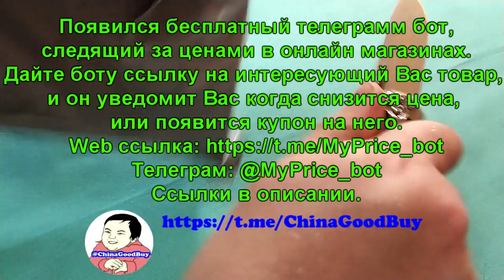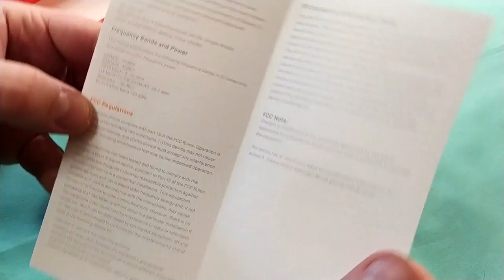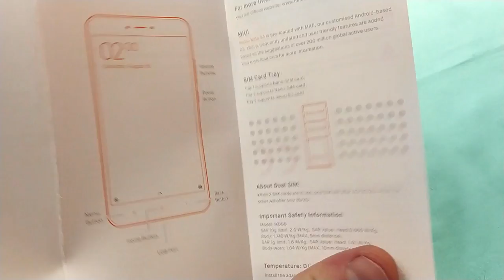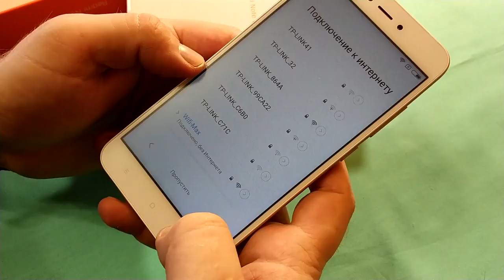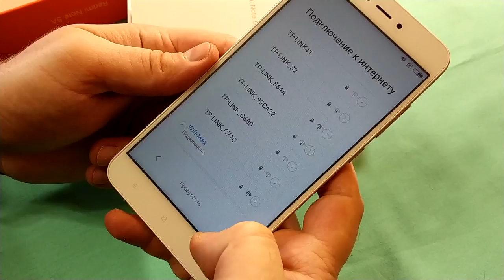Xiaomi Redmi Note 5A Rose Gold из Gearbest. ZTD#337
. 🔥 Просто распаковка Redmi Note 5A. Покупал два, могу только сказать что сразу прилетело последнее обновление, которого еще нет даже на мой Mi6. Так что в плане поддержки пока все отлично. Покупал 2 телефона этой модели, серый и розовое золото.

Бесплатный телеграмм бот, следящий за ценами в интернет магазинах и оповещающий о изменении цены либо появлении купона в основном канале
Либо в поиске Телеграмм: @MyPrice_bot